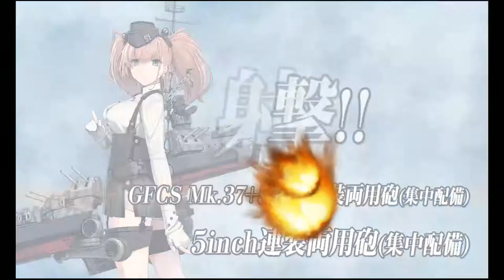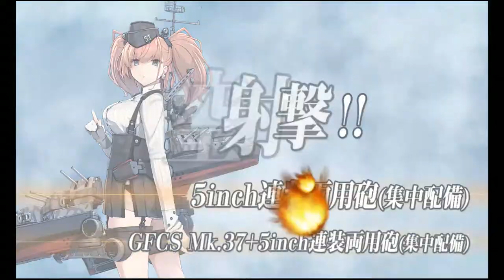Kantai Collection Winter Mini Event 2020 [E-1 Normal] Boss Final dance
So I may have forgotten to upload this one, late but yeah i dropped difficulty to make sure i completed this and the connected quests. didnt have as much time as usual to put into this event unfortunately